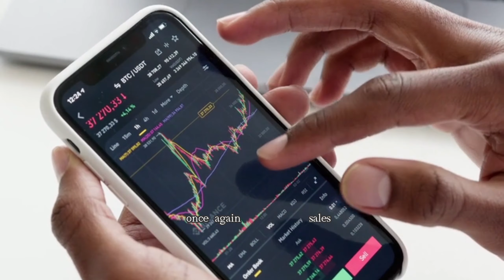The Miserable Story of Bentley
Welcome to Behind The Business, In this video you will see the starts of Bentley, an as you may know how does it became a luxurious car brand.

You are watching Behind The Business

The TRAGIC Story of Bentley
101 Years of Bentley History... In 20 Minutes